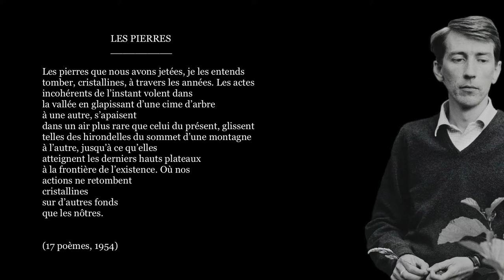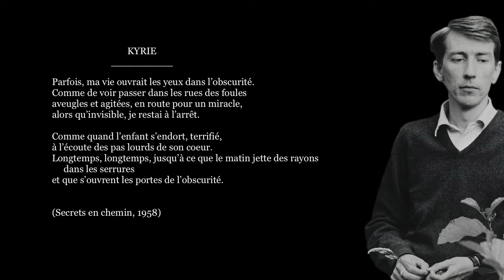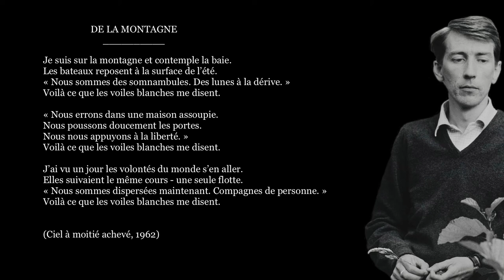Tomas Tranströmer, BALTIQUES (Extraits)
✍   « Rares sont les auteurs suédois qui ont joué un rôle dans la littérature mondiale. Swedenborg (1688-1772) fut l’un d’eux […]. Un autre fut le Strindberg (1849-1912) des dernières années […]. » (Kjell Espmark)

  « La voix de Tomas Tranströmer (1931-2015) est celle d’un homme de notre temps, un homme dont les poèmes nous apprennent qu’il a voyagé […] ; un homme qui est surtout très ordinairement père de deux enfants, qui prend sa voiture pour se rendre à son travail, dort parfois dans des hôtels, et plus souvent encore dans sa propre maison en Suède. […] Rien là qu’un lecteur de cette fin de siècle n’ait pu vivre lui-même. […]
  […] ses poèmes nous semblent […] un « parti pris des choses ». […] Un monde complexe s’étend sur la page : ainsi la nature suédoise, rugueuse sans être inhospitalière - des fortes profondes, des racines tortueuses, des fjords semblables à des déchirures dans la terre, des pierres partout, la neige surtout. […]
  Tranströmer ne se voue pas, en le recensant, à la banalité du monde contemporain. […]
  Trop humble, Tranströmer, c’est-à-dire trop rieur ; il déclarait discrètement éprouver ce litige en évoquant toutes ces « choses qu’on ne peut écrire ni passer sous silence » […]
  Qu’elle soit métaphore, analogie ou comparaison, l’image redouble la chose, la sort de cette indifférence où le langage que Tranströmer dit « conventionnel » la tient ; la sort de son idiotie en lui donnant un reflet, cette différence dont notre regard nécessairement la doue. Sans doute ce langage « conventionnel » suffit-il à désigner les objets que nous plions à nos usages : leur silence, c’est-à-dire leur façon d’être absents des mots, signale assez notre familiarité avec eux. Mais lorsque soudain nous réalisons leur présence dans son épaisseur et sa différence véritables, alors leur altérité radicale nous apparaît. Ni les noms communs ni nos usages quotidiens n’épuisent ce surplus […]. Ce surplus est l’appel auquel l’image répond […]. Réaliser, c’est prendre conscience et rendre réel ; c’est réponde à la nécessité que deux vérités s’approchent, « l’une de l’intérieur, l’autre de l’extérieur », l’une dicible, l’autre visible, et dialoguent par-delà leur séparation.
  […] Tel est le sens du face-à-face que crée la poésie. […]
  Le pouvoir infini de création verbale qu’exprime l’image poétique est la métaphore de notre rapport infini au monde. Par lui, nous accédons à la conscience de ce qui nous dépasse. […] » (Renaud Ego)

  Un an avant ma mort, j’enverrai quatre psaumes à le recherche de Dieu.
  Mais cela commence ici.

  Un chant sur ce qui nous est proche.

  Ce qui nous est proche.

  Champ de bataille intérieur
  où nous les Os des Morts
  nous battons pour parvenir à vivre.

  (Tomas, Tranströmer, Un artiste dans le nord) »

0:00 - Les pierres
0:45 - Kyrie
1:19 - De la montagne
2:03 - Sombres cartes postales II
2:20 - Haïkus I
2:31 - Haïkus X
2:45 - Générique

📖 Référence bibliographique :
▪ Tomas Tranströmer, Baltiques, traduit par Jacques Outin, Éditions Gallimard, 2004

🎵 Bande sonore originale : So I’m An Islander - Lonely Secrets We Had